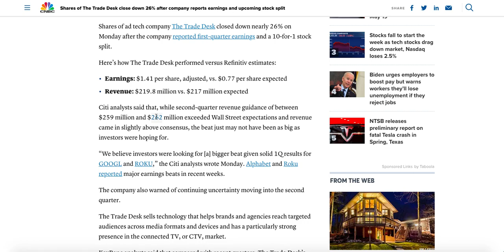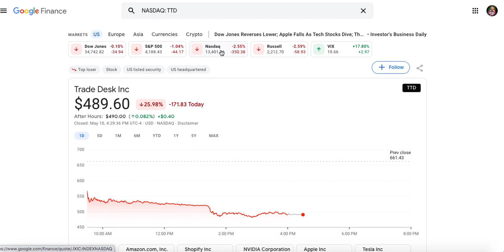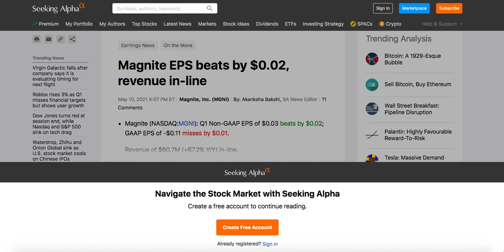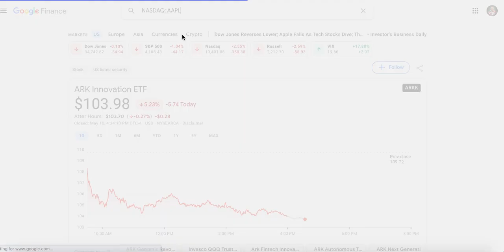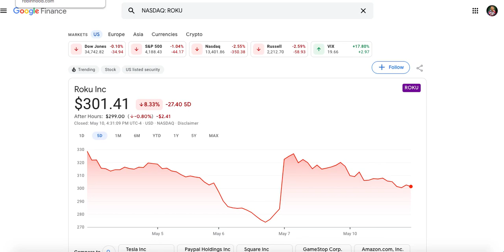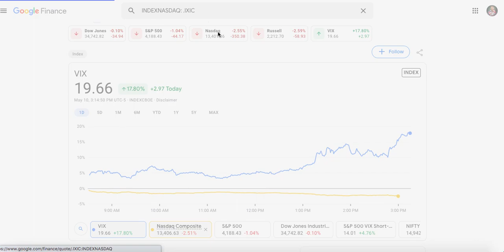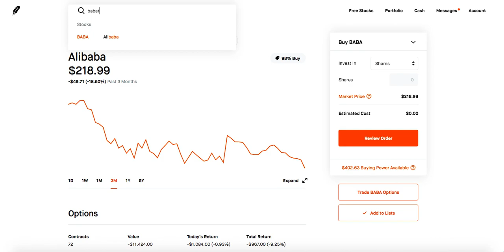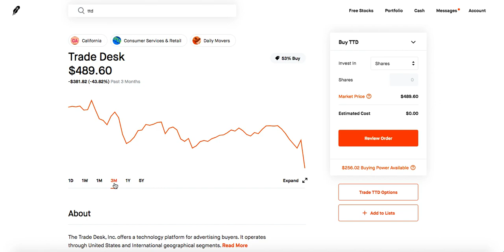Buy the dip on tech stocks?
The Nasdaq has often suffered when important companies have given investors bad news. That was the case on Monday morning, as shareholders in The Trade Desk (NASDAQ:TTD) reacted negatively to the programmatic advertising specialist's latest financial report. Below, we'll look at what The Trade Desk said and why it helped pull fellow ad company Magnite (NASDAQ:MGNI) and the entire Nasdaq lower.
I bought the dip today on stocks like AAPL, BABA, AMZN I expect a nice rebound soon and betting on a rotation back to tech.